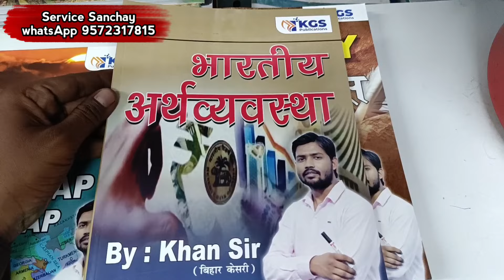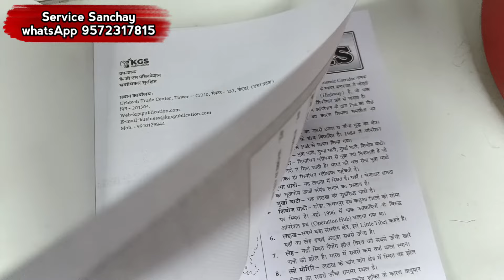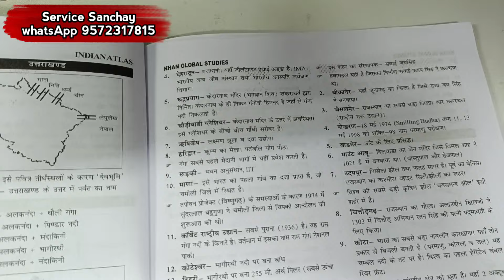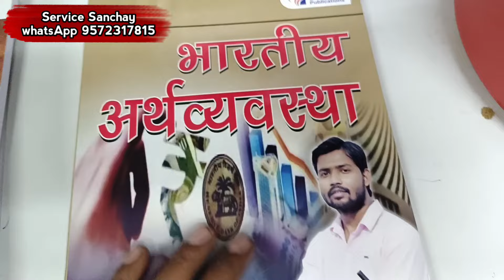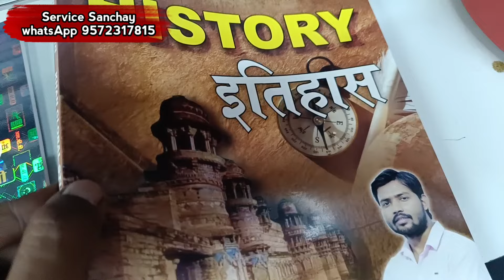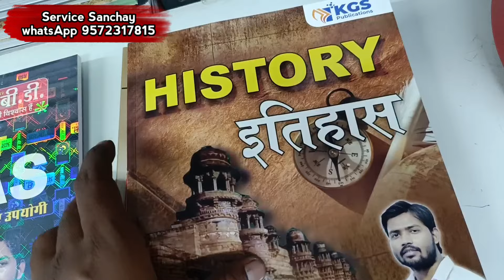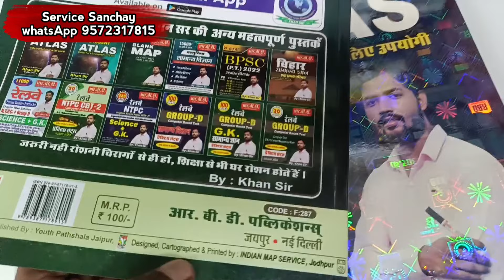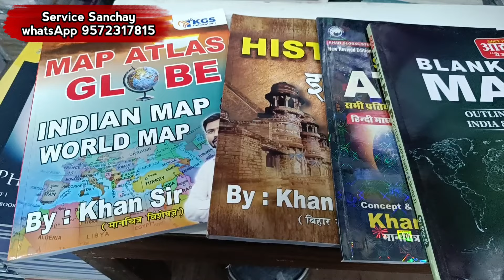khan sir map globe atlas | khan sir new book 2024 | khan sir patna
review of khan sir new book.

our store address:
vidya bharti
dhanbad jharkhand

map atlas globe book pdf,
map atlas globe by khan sir flipkart,
Khan sir map globe pdf download,
Khan sir map globe pdf,
Khan sir map globe online,
map atlas globe book pdf in hindi,